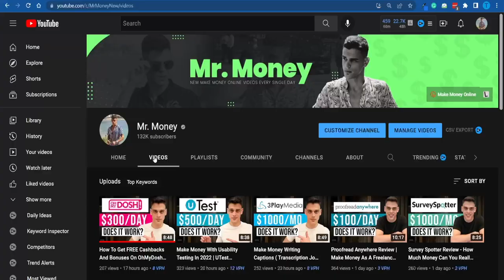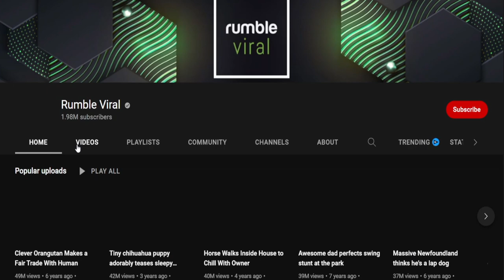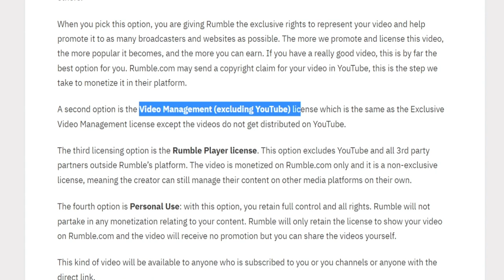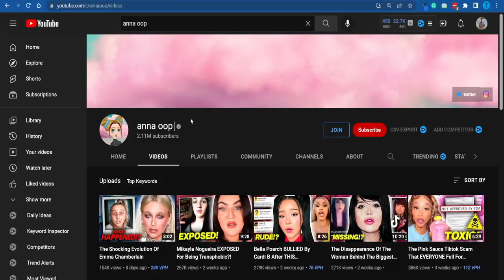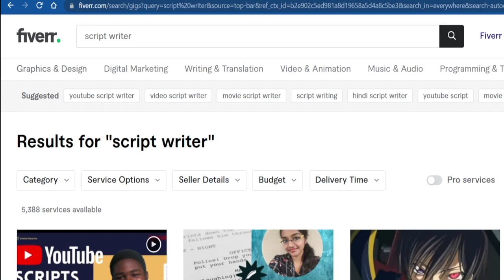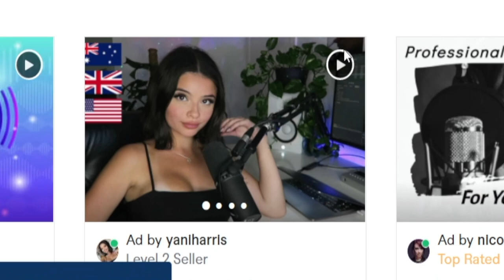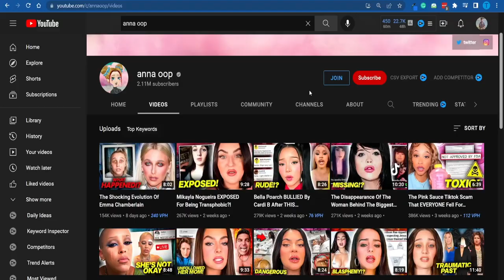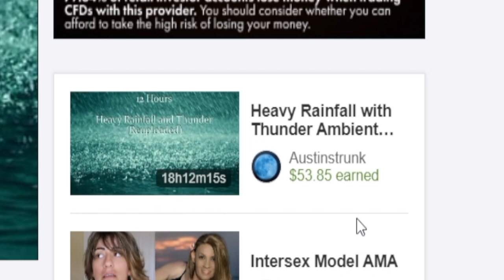Make Money On Rumble Posting Faceless Videos In 2024 | Beginner Method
✅ ShrinkMe.Io: How to Use and Earn Money (Payment Proof)